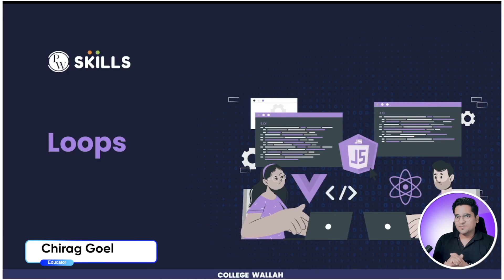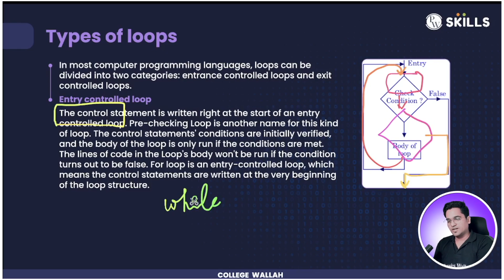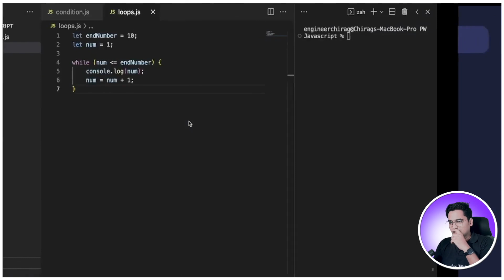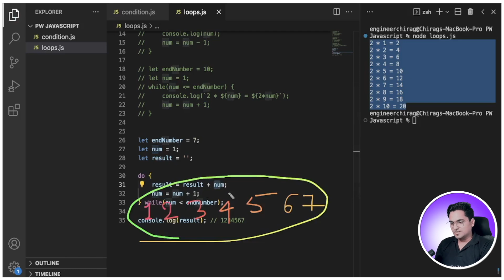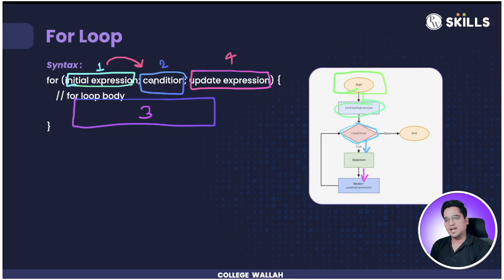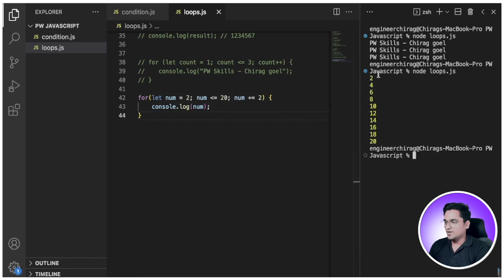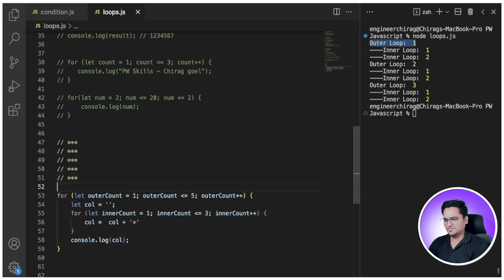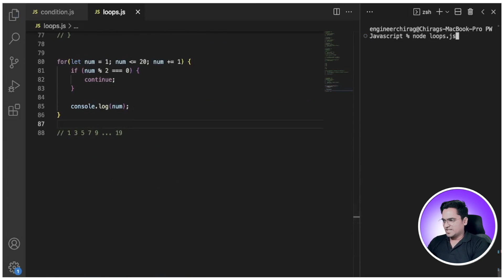Understanding JavaScript Loops | JavaScript Lecture 04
In Lecture 04 of the JavaScript series by Chirag sir, you will learn all about loops in JavaScript. Throughout the lecture, Chirag sir will cover the different types of loops in JavaScript, including the for loop, while loop, and do-while loop. Additionally, Chirag sir will provide several examples and exercises to help you solidify your understanding of loops and improve your coding skills. By the end of this lecture, you will have a strong grasp of how loops work in JavaScript and be able to use them to solve complex programming problems. Whether you're a beginner or an experienced developer, this lecture is perfect for anyone looking to enhance their knowledge of JavaScript loops. So, if you're ready to level up your coding game, join Chirag sir in this informative and engaging lecture on JavaScript loops!

00:00 - Intro.
01:15 - Lecture Checklist.
01:27 - What are Loops?
04:20 - Why Loops?
06:07 - Types of Loops?
10:35 - While loop.
24:06 - Do While Loop.
33:18 - Loops in real world applications.
36:20 - For Loop.
48:30 - Nested Loop.
59:00 - Break.
01:03:55 - Continue.
01:08:15 - Conclusion.
01:09:01 - Outro.

BINARY 2.0 Batch:- Java-with-DSA-&-System-Design 2.0(Java with DSA & System Design)